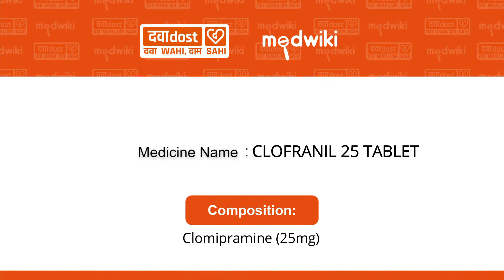Clofranil 25mg Tablet- Uses, Benefits and Side Effects In Hindi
Clofranil 25mg Tablet In Hindi

Clomipramine (25mg)

Clofranil 25mg Tablet works by increasing the levels of chemical messengers in the brain that stabilizes and enhances the mood. It is better to take it before bedtime because it can make you feel sleepy. It can be taken with or without food, but you should take it at a fixed time each day for better efficacy. The dose and duration will be decided by your doctor so that you get the right amount to control your symptoms. If you have missed any dose, take it as soon as you remember. Do not skip any dose and finish the full course of treatment even if you feel better. This medication must not be stopped suddenly without talking to the doctor. Your dose may be modified or gradually decreased before stopping the medication.

The most common side effects of this medicine include indigestion, loss of appetite, dryness in the mouth, nausea and constipation. Initially, this medicine may also cause a sudden drop in blood pressure, especially when you change positions. It may even cause dizziness and sleepiness, do not drive or do anything that requires mental focus until you know how this medicine affects you. To lower the chances of dizziness, rise slowly if you have been sitting or lying down.  It may also lead to weight gain in some people. Most of the common side effects tend to be mild and temporary. Your doctor may be able to suggest ways of preventing or reducing side effects if they bother you or do not go away. Serious side effects associated with this medicine are rare.

Before taking this medicine, it is important to tell your doctor if you are taking or have recently taken any other medicines for the same or any other diseases. Pregnant and breastfeeding women should take this medicine with proper consultation and caution. This medicine is not addictive, but you can experience additional side effects (withdrawal symptoms) if you stop taking it suddenly. If you notice any sudden mood change or get suicidal or self-harm thoughts, you must consult the doctor without delay. Also, remember to take this medicine strictly as advised by the doctor as an overdose of this medication may lead to a serious health emergency. -